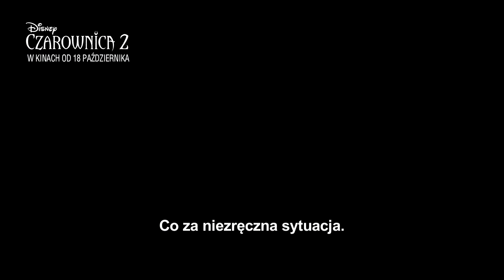Czarownica 2 - Nigdy nie można być zbyt ostrożnym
"Czarownica 2" w kinach od 18 października!